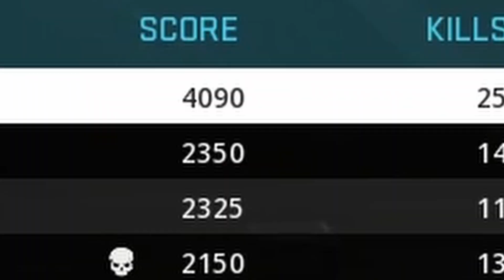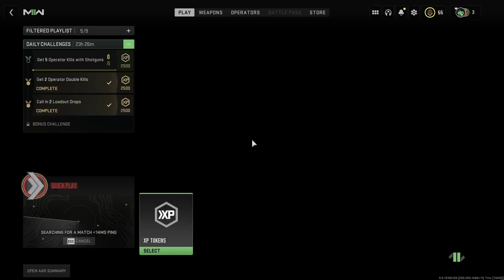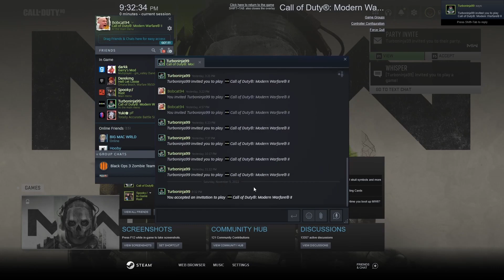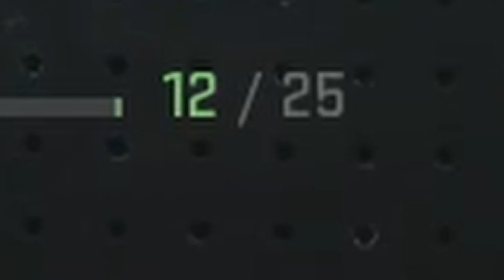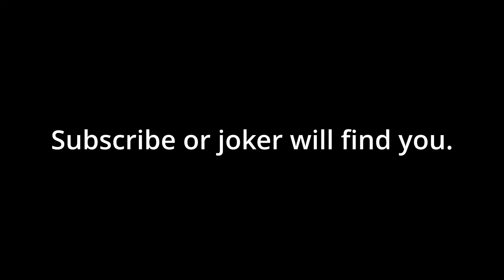Grinding For Polyatomic Camo Drives Us Insane: Call of Duty Modern Warfare 2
Don't mind us, just going insane from this game.

0:00 Funny Stuff
2:25 Very Bad Rage
4:45 SPR Rage
7:45 Ape In The Helicopter
9:44 Challenge Locked
10:35 Wtf?
14:46 Outro